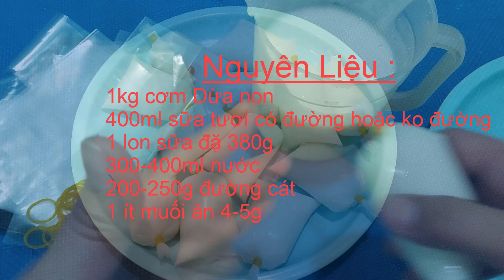KEM DỪA NON - Cách làm Kem Dừa Túi mịn dẻo cực ngon không cần dùng máy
KEM DỪA mịn dẻo không cần dùng máy đơn giản dễ làm
- Nguyên Liệu :
1kg cơm Dừa non
400ml sữa tươi có đường hoặc ko đường
1 lon sữa đặc 380g
300ml
200g đường
và 1 ít muối 4-5g